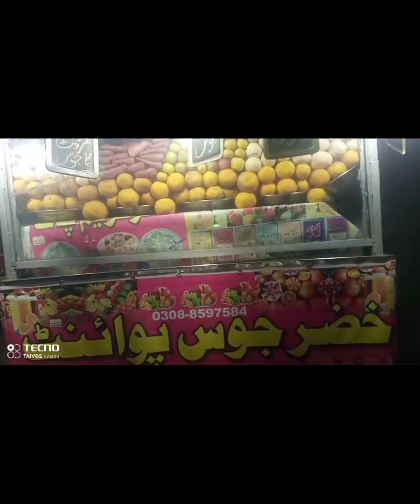Zile Huma Car 🚗 Driving Velog 😃☺️